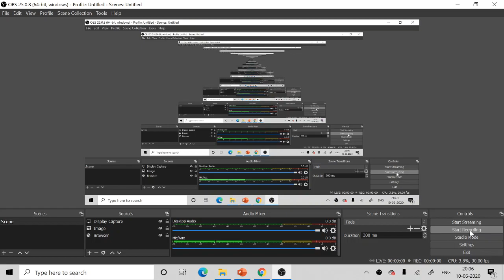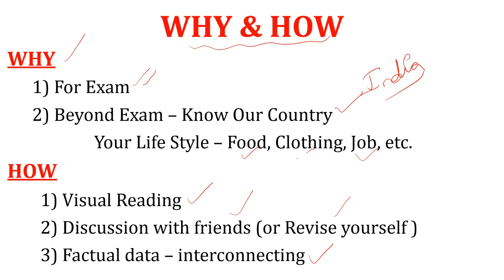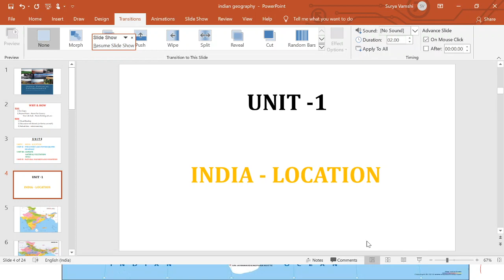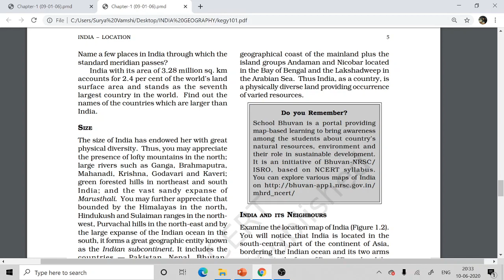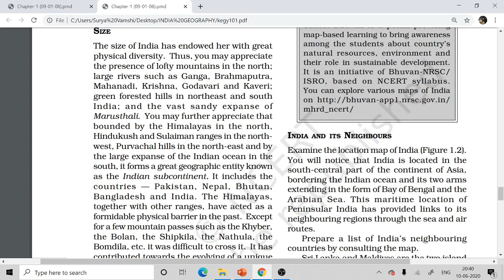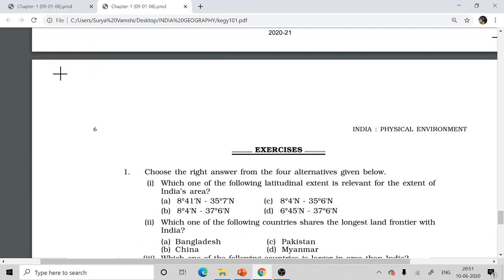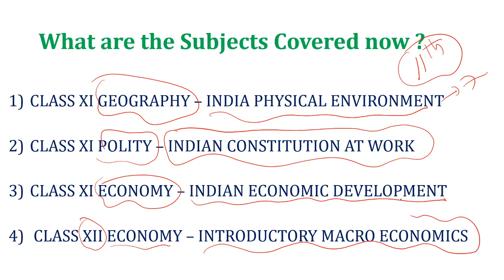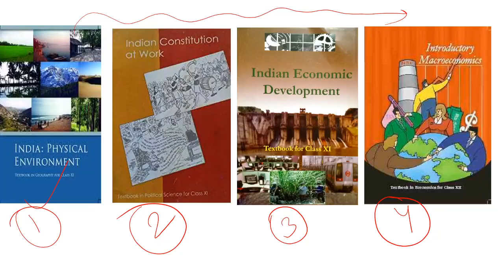NCERT IN TELUGU GEOGRAPHY CLASS 11 CHAPTER 1 - Civils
✔ For complete 11th class Plus Course of 5 text Books
✔ It is Just 499/- with Lifetime Validity.